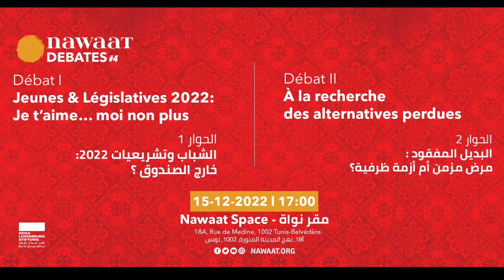Nawaat Debates #4: Débat I: Jeunes & Législatives 2022 : Je t’aime… moi non plus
Modérateur: Mohamed Yassine Jlassi
Intervenants:
- Afef Daoud: Présidente du Conseil national du parti Ettakatol
- Bassem Maater: ATIDE
- Mohamed Jouili: Sociologue

En tant que candidats comme en tant qu’électeurs, les jeunes tunisiens semblent avoir opté pour la politique du siège vide. Les législatives 2022 confirment-elles cette tendance ? Comment les jeunes se sont retrouvés en marge du jeu électoral ? Et pourquoi boudent-ils la politique ?